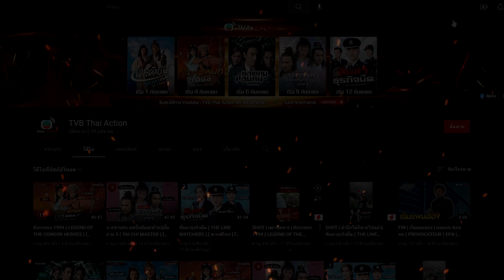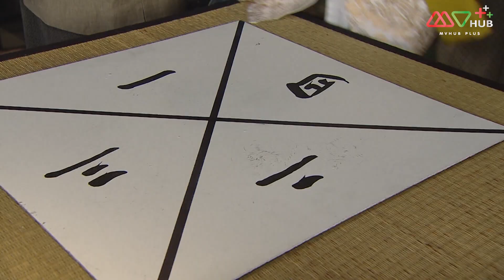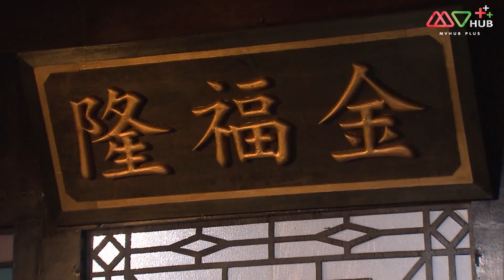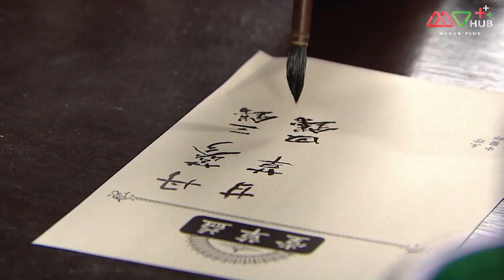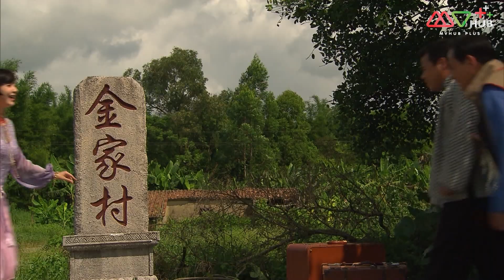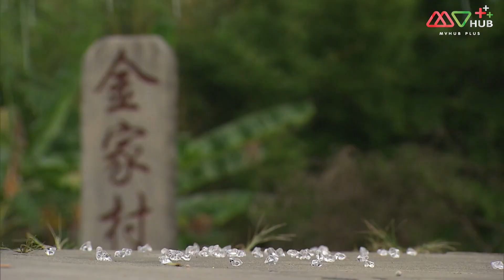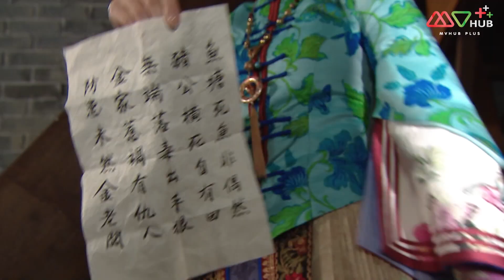อลหม่าน ขันทีตกอับ EP.3 - 4 [ พากย์ไทย ] l ดูหนังมาราธอน l TVB Thailand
สลับสับเปลี่ยนราชวงศ์ ถึงคราวสิ้นสุดระบอบฮ่องเต้ปกครอง ขันทีสามคนตกงาน หลี่ซู่กง(หลีเย่าเสียง) ตันเถียน(เฉินกั๋วปัง) และเฉินเสี่ยวฟ่ง(ฉาวหย่งเหลียน)ถูกปลดเป็นสามัญหากินด้วยลำแข้ง ทั้งสามเจอกับนักต้นตุ๋นชุยจิ้นเซิง(เซียวเจิ้งหนัน)ที่ปลอมเป็นขันที ทั้งสี่ตกกระไดพลอยโจรกลายเป็นคนงานในตระกูลจิน จินเซียง(หูติ้งซิน)เถ้าแก่ใหญ่ของตระกูลจิน ดูแลบริหารร้านขายข้าว ดูภายนอกเลิศหรู แต่แท้จริงแล้วกลัดกลุ้มทุกข์ใจ จินไต้หนัน(หลินเซี่ยเวย) เป็นคุณหนูใหญ่ของตระกูลจินแต่ชอบแต่งตัวเป็นชาย ก่อเรื่องวุ่นวายเสมอ ตระกูลจินถูกสาปแช่งไว้ ทำให้จินเซียงต้องแต่งงานเพื่อแก้ชง หลี่ซู่กงถูกมัดมือชกจนกลายเป็นท่านเขยตระกูลจิน ทั้งสี่พลิกชีวิตตั้งตัวใหม่ ในขณะเดียวกัน ตระกูลสีส่งหวงเหลียน(ถางซือหย่ง) เข้ามาเป็นสายในตระกูลจิน ยุแยงตะแคงรั่ว สุดท้ายทำให้เสี่ยรองจินชาง(เจียงต้าเหว่ย) กับชุยจิ้นเซิงแตกหัก ตระกูลจินมีภัยถึงขั้นบ้านแตก หลี่ซู่กงเสนอตัวเข้าช่วยเหลือ แต่ก็ไม่ยอมเปิดเผยฐานะของตัวเอง จินเซียงใช้ทั้งไม้แข็งไม้อ่อนบังคับให้หลี่ซู่กงช่วยมีทายาทสืบทอดตระกูลจิน หลี่ซู่กงสี่พี่น้องชะตาชีวิตเปลี่ยนผัน

นำแสดงโดย : หลีเย่าเสียง ,หูติ้งซิน ,เซียวเจิ้งหนัน ,เฉินกั๋วปัง ,ฉาวหย่งเหลียน ,เจียงต้าเหว่ย ,ถางซือหย่ง ,หลินเซี่ยเวย